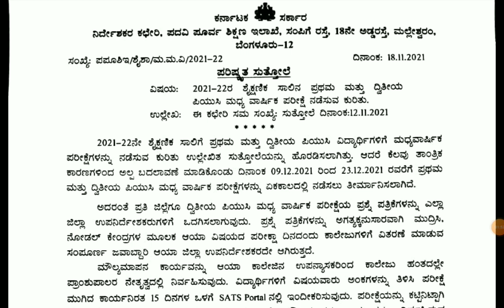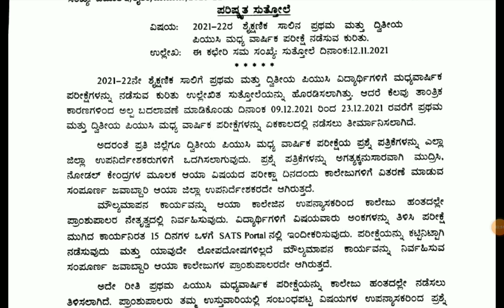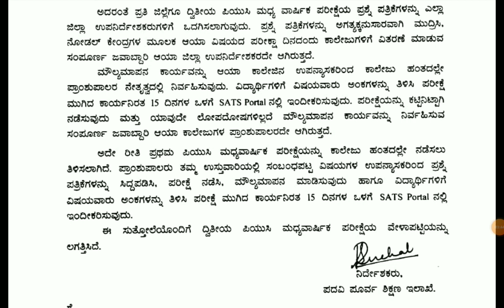PUC EXAM BIG NEW CHANGES BY PUC BOARD OF KARNATAKA|students solution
Upi id:hatersvtu@ybl

2nd puc exam for private students,
2nd puc exam in 2021,
puc exam cancelled in karnataka 2021,
2nd puc exam in kannada,
2nd puc direct exam in karnataka,
2nd puc exam preparation in kannada,
2nd puc exam information in kannada

puc exam news kannada,
2nd puc exam cancelled 2021,
2nd puc exam private candidate,
puc cet exam,
2nd puc exam date,
1st puc exam date 2021,
2nd puc exam date 2022,
puc direct exam,
2nd puc exam result date,
puc entrance exam,
puc 12 english exam 2020,
karnataka 2nd puc exam 2021 english,
puc english exam 2020,
2nd puc exam fees,
first puc exam 2021,
puc exam in karnataka 2021,
12th puc exam karnataka 2021,
2nd puc exam kannada,
2nd puc exam 2022 karnataka,
puc 2 exam 2021 karnataka,
puc 2nd year exam karnataka,
1st puc exam 2021 karnataka,
tv9 kannada puc exam today news,
karnataka 2nd puc exam,
puc mid term exam,
puc exam news private,
2nd puc exam news today,
2nd puc exam news,
2nd puc exam news 2022,
12 puc exam news,
2nd puc exam paper,
2nd puc exam paper 2021,
2nd puc exam pattern,
2nd puc exam preparation,
2nd puc exam question paper,
2nd puc exam question answer,
1st puc exam question paper,
2nd puc exam important questions,
2nd puc exam result,
2nd puc exam result 2021,
puc return exam,
puc re exam,
puc repeater exam 2021,
2nd puc exam tricks,
2nd puc exam tips,
2nd puc exam troll kannada,
2nd puc exam updates 2021,
2nd puc exam whatsapp status,
1st puc exam,
12 puc exam,
puc 12 exam 2021,
1 puc exam,
1 puc exam time table 2021 karnataka,
1 puc exam 2022,
1 puc exam questions and answers,
puc exam 2021 karnataka,
puc exam 2021 repeater,
puc exam 2021 karnataka latest news,
puc exam 2021,
2nd puc exam 2022,
2nd puc exam 2021,
2nd puc exam,
2nd puc exam news today karnataka,
2nd puc exam fees last date 2021 karnataka,
2nd puc exam preparation in kannada